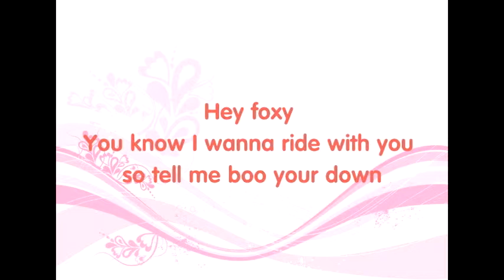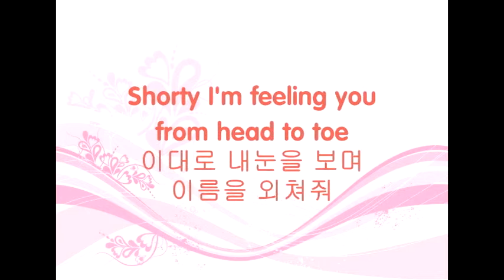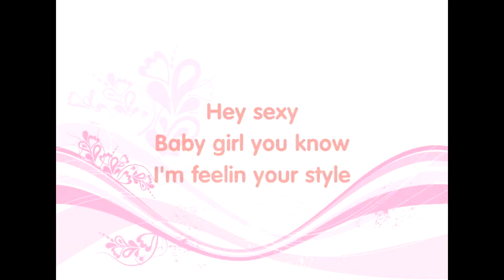Welcome to my style - Lee Jong Hyun Hangul lyrics